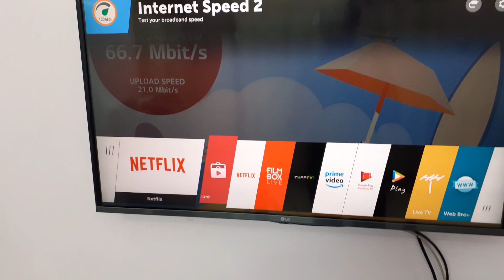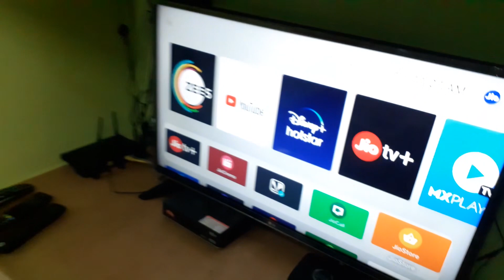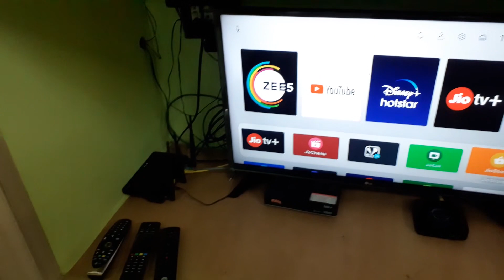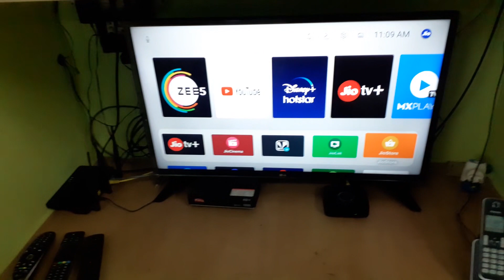My Home Network In HINDI {Computer Wednesday}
In this Ep, I will show U my small home network setup